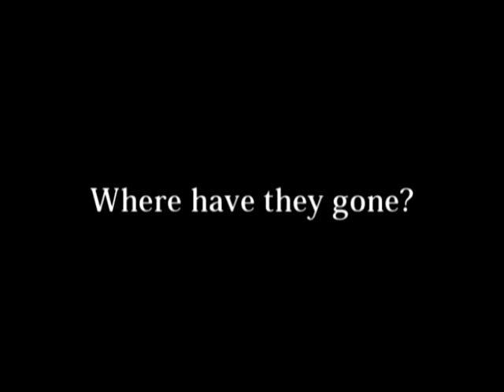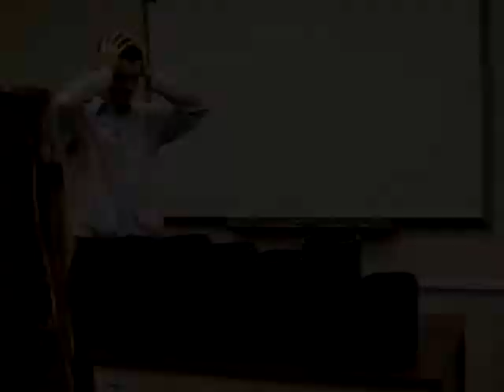The Masketeer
More and more baskets are disappearing every day. DiBart tries to solve this mystery, but quickly finds that he is way in over his head.